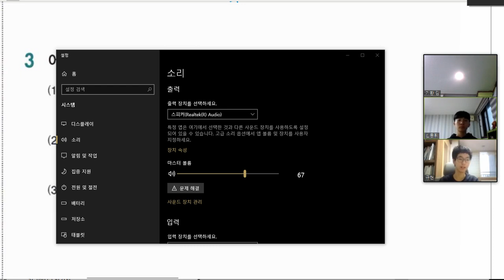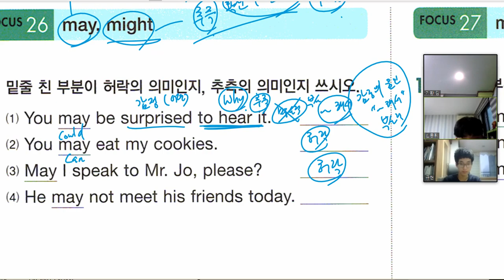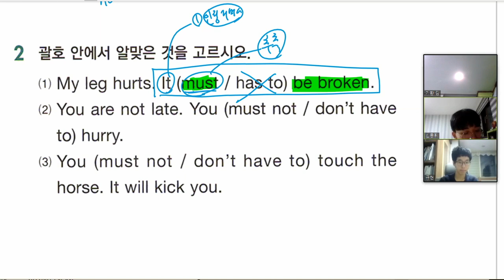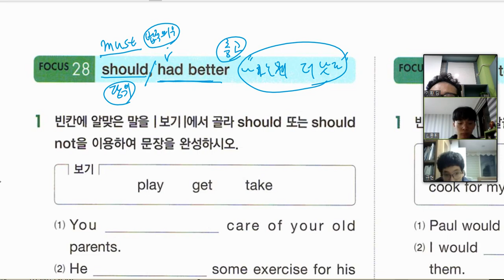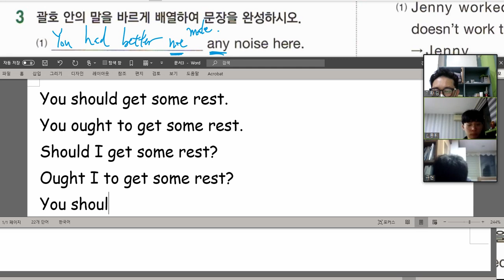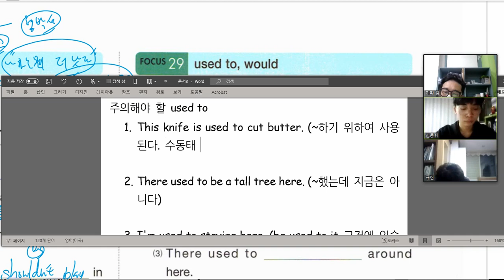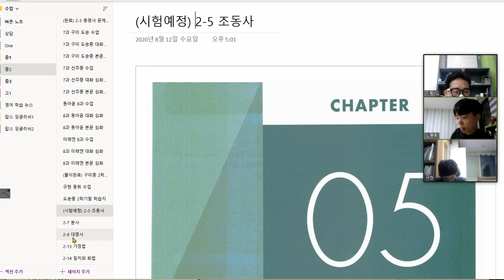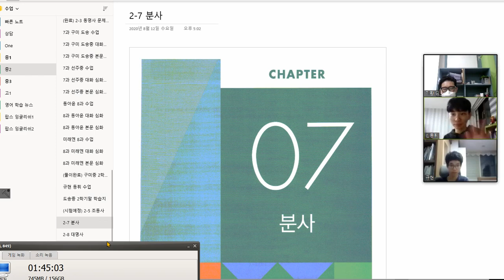중2 2020 12 28 문법 조동사